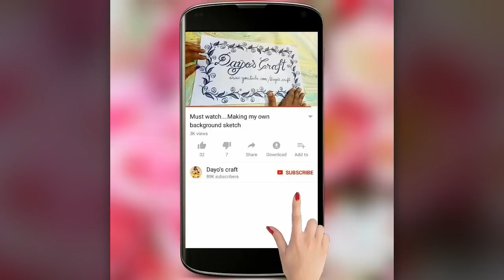Easy and awesome design/ Jardosi and mirror can be done both using normal needle and Ari work needle